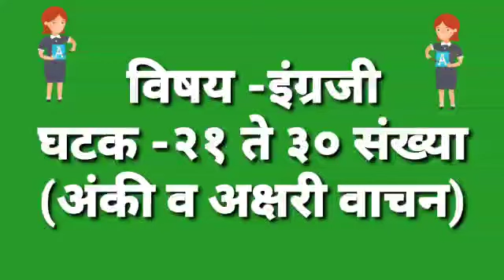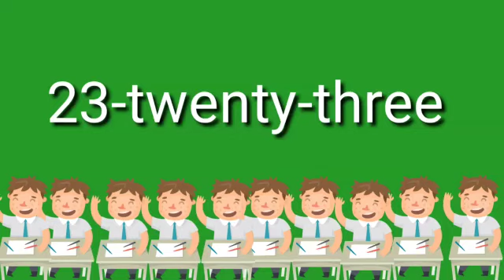21-30 इंग्रजी अंकी व अक्षरी वाचन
वहीत लिहून घ्या.पाठ करा.

twenty one
twenty two
twenty three
twenty four
twenty five
twenty six
twenty seven
twenty eight
twenty nine
thirty